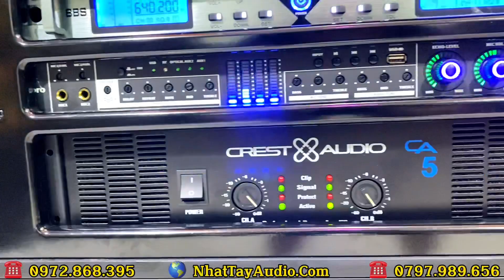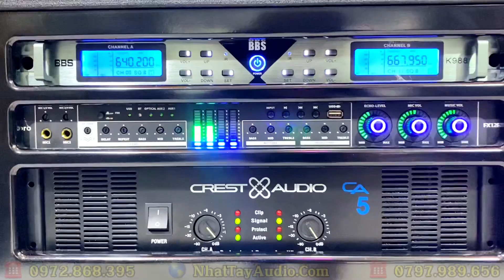✅ NT 1002 - 13.5 triệu | Loa Kéo Điện - Công Suất Lớn - Âm Thanh hay Về Kiên Giang cho khách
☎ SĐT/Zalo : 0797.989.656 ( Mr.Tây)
Địa chỉ : 8B5 Hà Huy Giáp, Phường Thạnh Lộc, Quận 12
CN2 : Tuyến tránh quốc lộ 50 - Phước Đông - Cần Đước -  Long An.
CN3 : Chợ Vĩnh Kim, Châu Thành, Tiền Giang